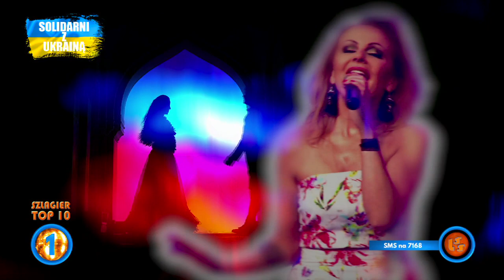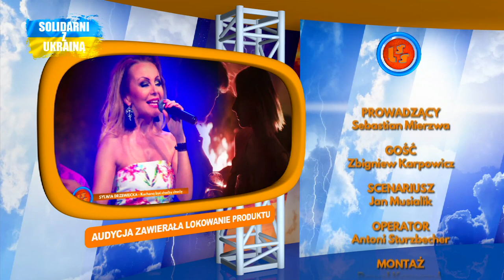Notowanie 753 cz. 4 - 18.09.2022r.